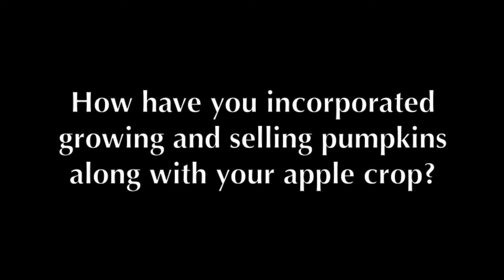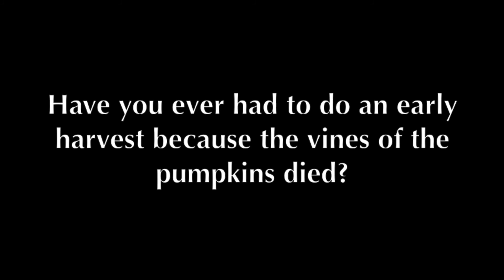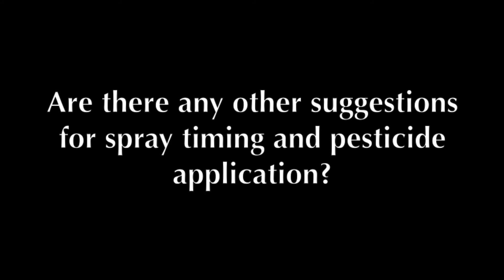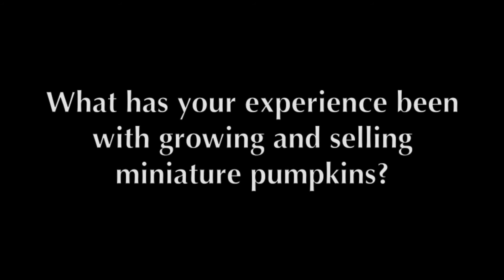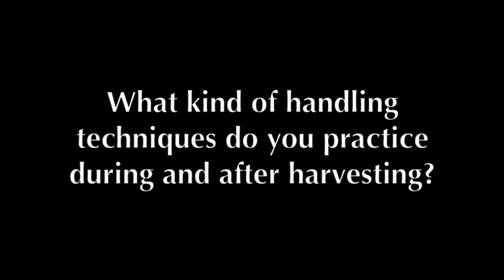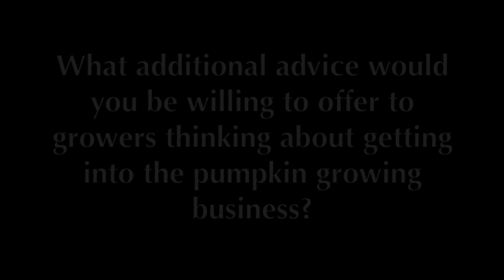Greg Baedke - Pumpkin Grower at Fort Dodge Community Orchards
Greg Baedke of the Fort Dodge Community Orchards discusses his experience with growing a pumpkin crop in Iowa.